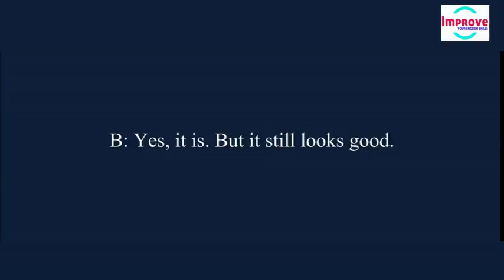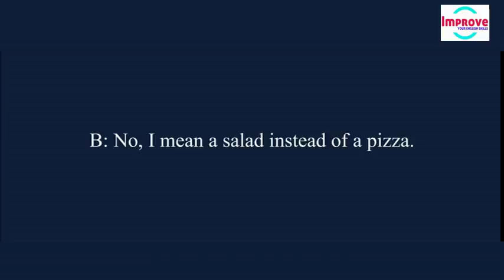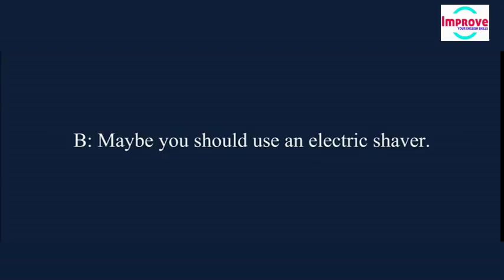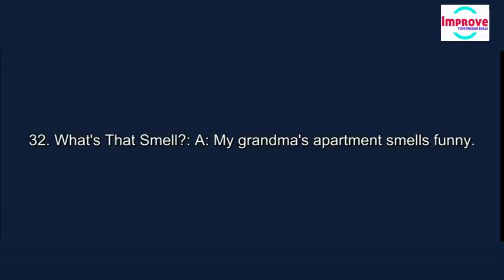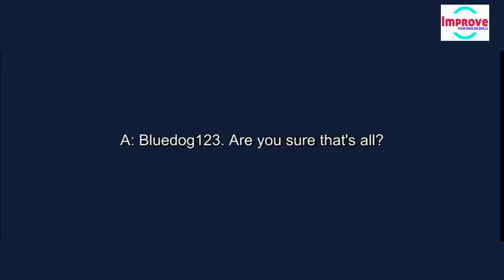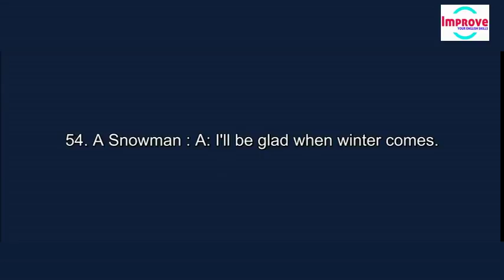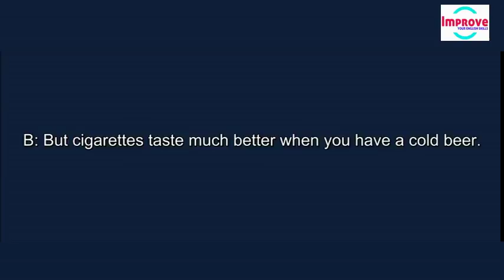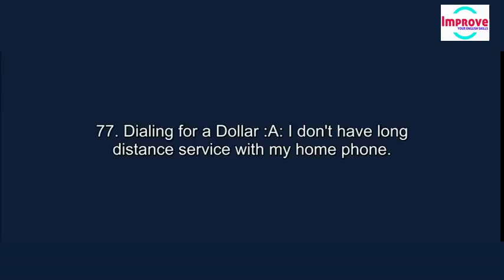Practice Speaking English By Daily English Conversation ● Spoken English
Daily English Conversation | Learn Everyday English for Speaking and Listening English Practice